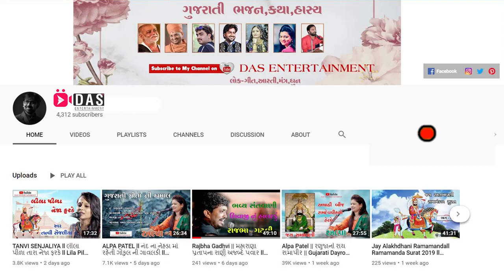Guruji Na Naam Ni Ho Mala - Shital Barot ll ગુરૂજી ની માળા ll SUPER HIT GUJARATI BHAJAN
ShitalBarot SANTWANI || Gujarati Dayro || Krishna Video Mixing Lab

Guruji Na Naam Ni Ho Mala ભવ્ય સંતવાણી   By |  Shital Barot  | Krishna Video Mixing Lab